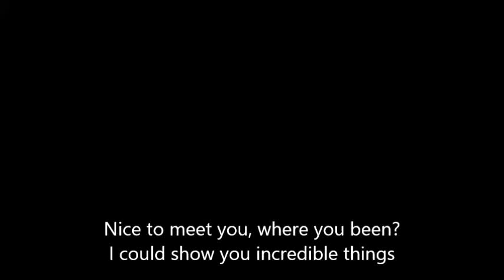Taylor Swift Blank Space cup song version cover by sarah stone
Taylor Swift   Blank Space cup song version cover by sarah stone Lyric video